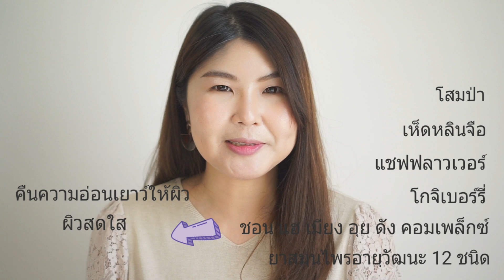รีวิว THE FACE SHOP Yehwadam Hwansaenggo ผิวเนียนสว่างกระจ่างดั่งแสงจันทร์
ผลิตภัณฑ์ THE FACE SHOP Yehwadam Hwansaenggo HWAYOON

ซื้อได้ที่ THE FACE SHOP ทุกสาขา
LINE@ : @thefaceshop.th (มี @ด้านหน้า)